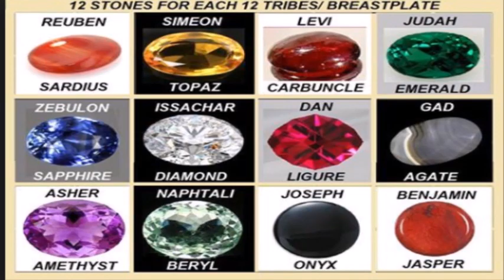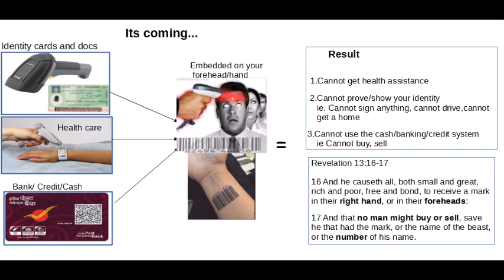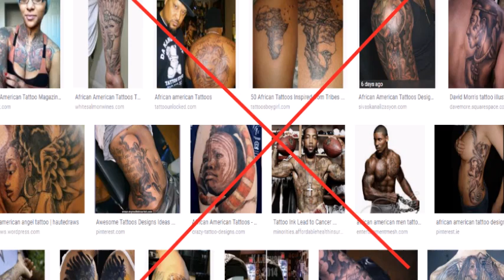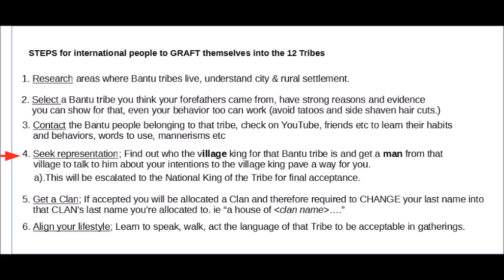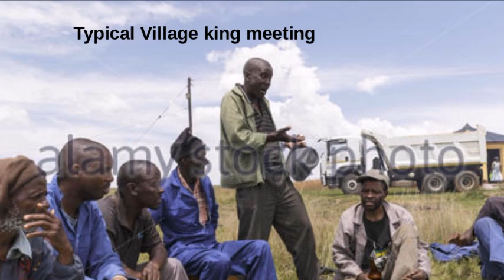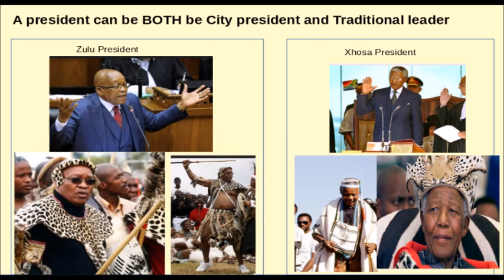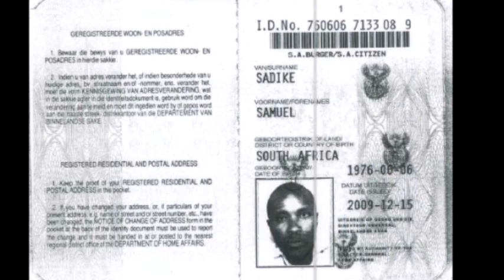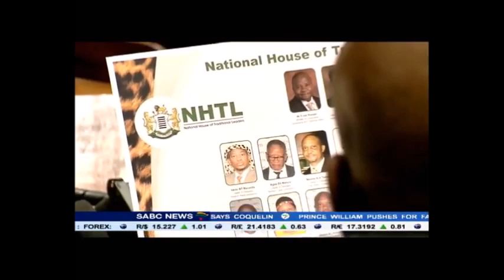Steps to get into a Bantu tribe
What next? Should international Bantu move to Africa? How do you get to be part of the Bantu tribes. Video shows steps you can take. Reality is the Beast System will soon introduce Car Code embedding on your skin aka Cashless Society and you will be forced to move anyway then so why not secure your Bantu spot now.